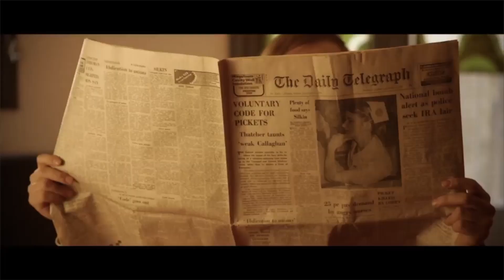Cartoon feat. Jüri Pootsmann - I Remember U